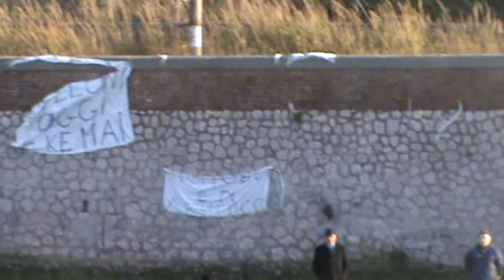ASD VENETICO - Folgore